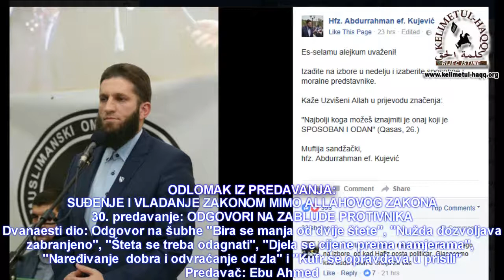Pomaganje demokratije je naredjivanje zla, a odraćanje od dobra